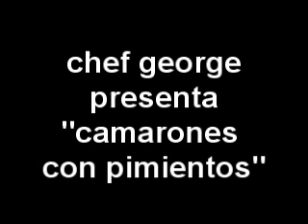camarones con pimientos